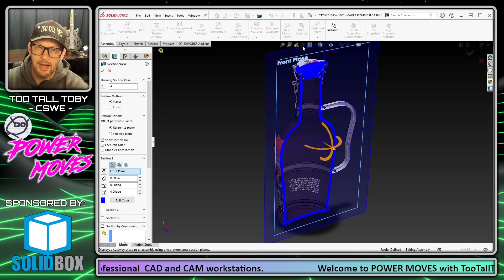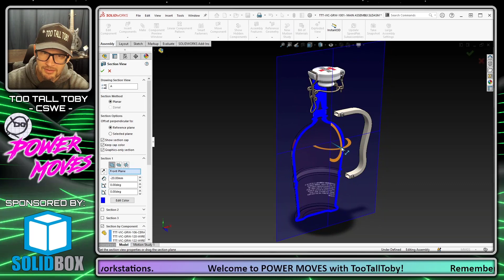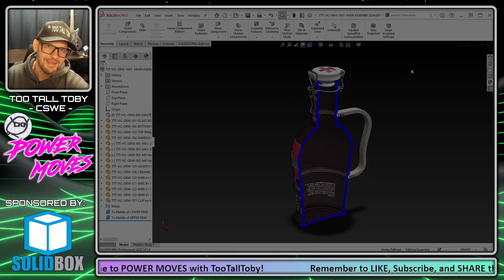Quick Edit your SECTION VIEWS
Today certified SOLIDWORKS EXPERT Too Tall Toby will share some time saving tips on how to use and edit section view.
Our goal on this channel is to help you help save time and be more productive throughout the day!